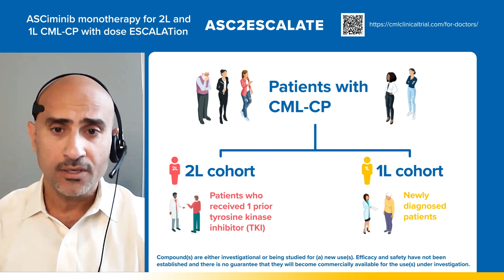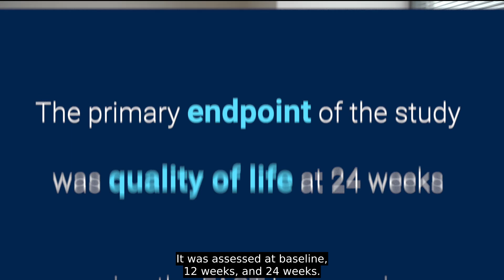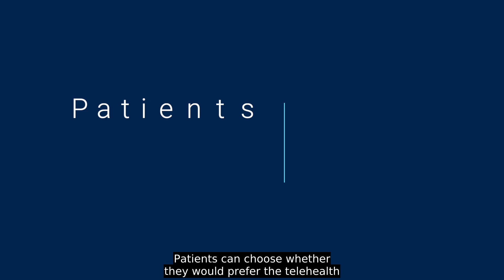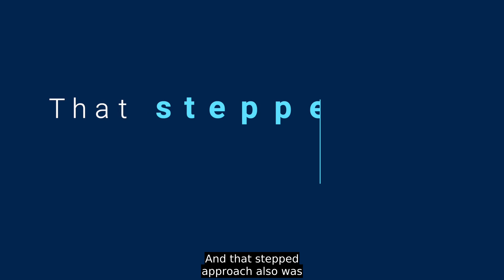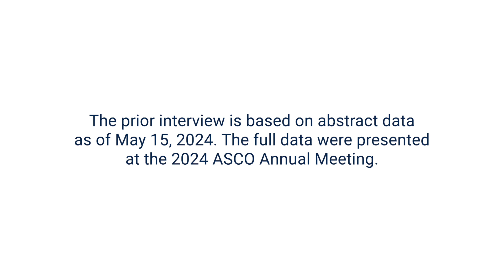Telehealth Equally Effective as In-Person Palliative Care in Maintaining QOL in Advanced Lung Cancer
First Look With ASCO Daily News presents Dr. Julie Gralow, ASCO’s chief medical officer, on the results of a large-scale trial comparing early palliative care delivered via telehealth to in-person visits among patients with advanced lung cancer. This abstract will be presented as LBA3 during the Plenary Session at the 2024 ASCO Annual Meeting.